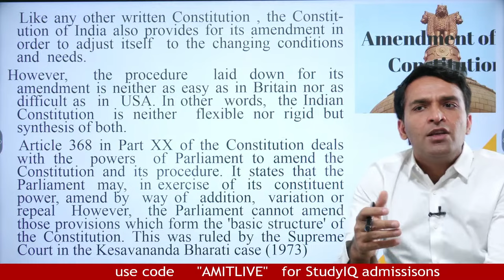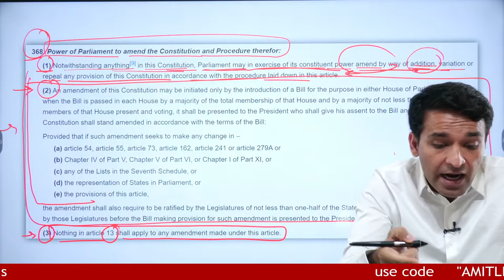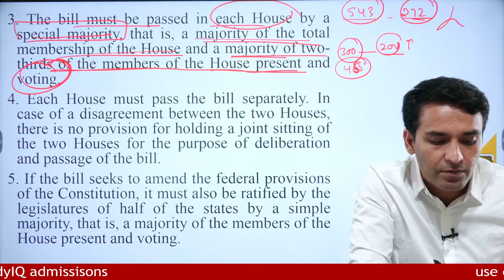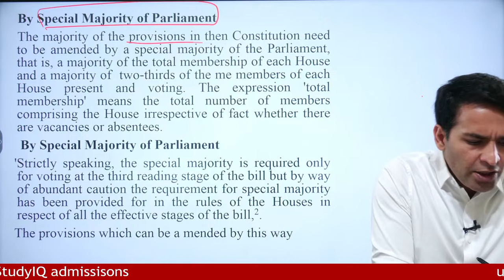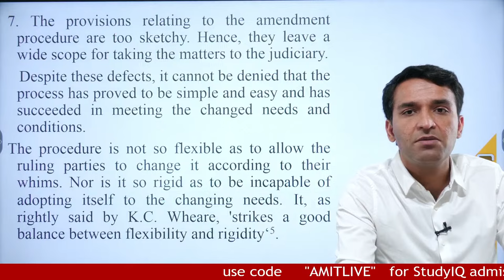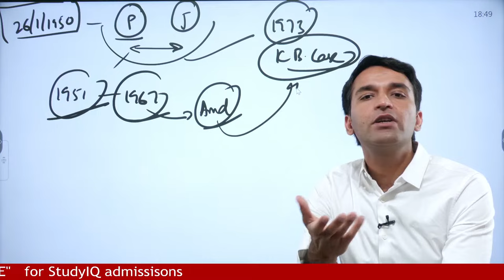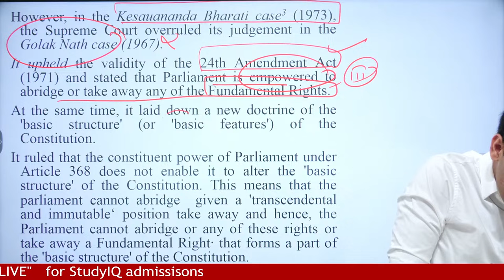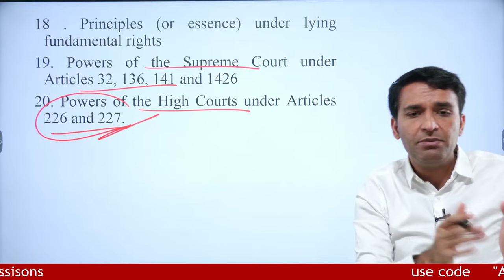Complete Indian Polity | M. Laxmikanth | Lec 12: Amendment and Basic Structure of the Constitution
In this video, Explore the intricacies of constitutional amendments and the fundamental principles underlying the Basic Structure doctrine with M. Laxmikanth's comprehensive lecture. Enhance your understanding of Indian Polity for UPSC exam preparation with StudyIQ.